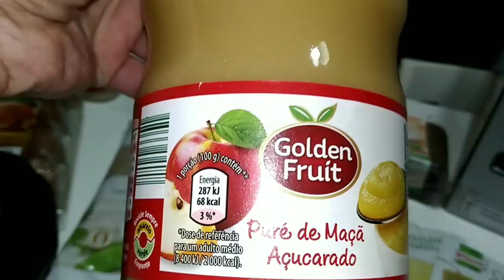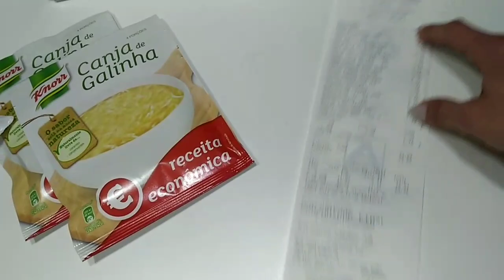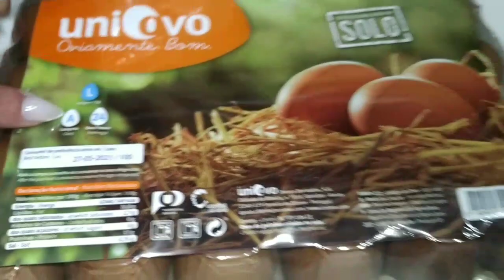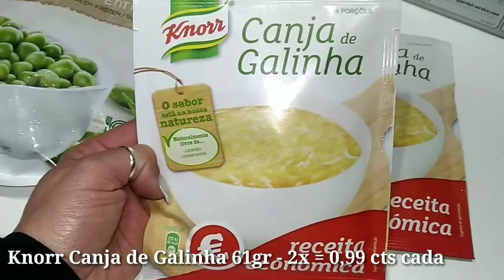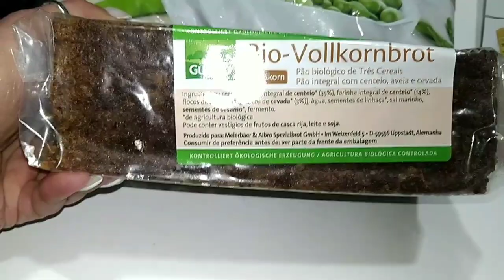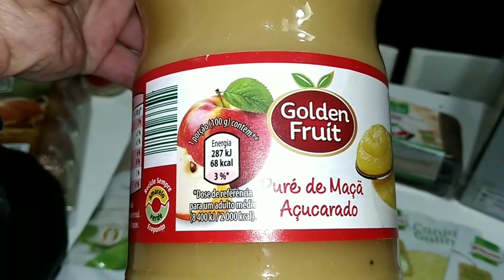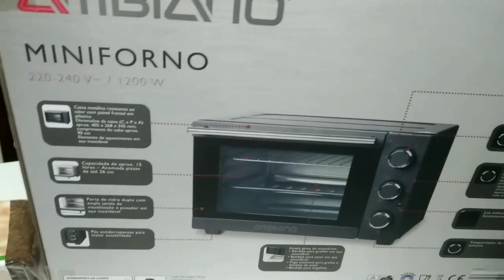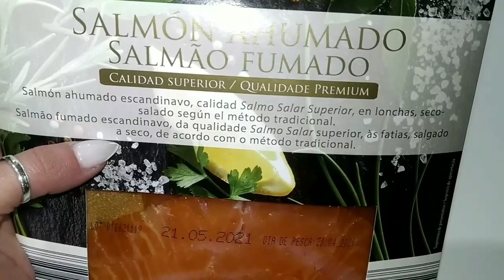COMPRAS DE SUPERMERCADO DO ALDI + FINALMENTE CONSEGUI COMPRAR O FORNO ELÉTRICO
MINI COMPRAS DE SUPERMERCADO DO ALDI + FINALMENTE CONSEGUI COMPRAR O FORNO ELÉTRICO.

Olá sejam todos muito Bem vindos a mais um vídeo de Mini Compras do Supermercado do Aldi e Finalmente consegui comprar o Mini Forno Elétrico.
Obrigado por estarem desse lado . Beijokas Grandes e até ao próximo Vídeo.